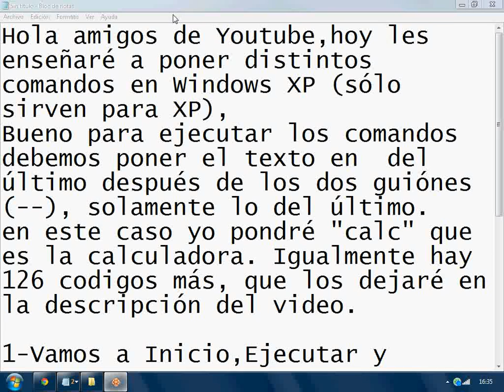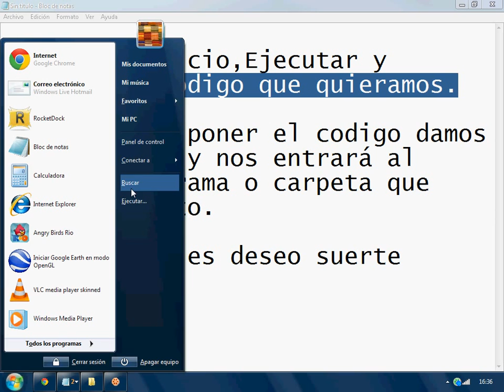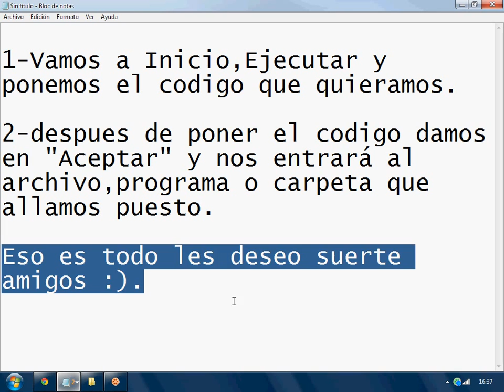Codigos de Windows XP.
1.Accessibility Controls -- access.cpl
2.Accessibility Wizard -- accwiz
3.Add Hardware Wizard -- hdwwiz.cpl
4.Add/Remove Programs -- appwiz.cpl
5.Administrative Tools -- control admintools
6.Automatic Updates -- wuaucpl.cpl
7.Bluetooth Transfer Wizard -- fsquirt
8.Calculator -- calc
9.Certificate Manager -- certmgr.msc
10.Character Map -- charmap
11.Check Disk Utility -- chkdsk
12.Clipboard Viewer -- clipbrd
13.Command Prompt -- cmd
14.Component Services -- dcomcnfg
15.Computer Management -- compmgmt.msc
16.Control Panel -- control
17.Date and Time Properties -- timedate.cpl
18.DDE Shares -- ddeshare
19.Device Manager -- devmgmt.msc
20.Direct X Troubleshooter -- dxdiag
21.Disk Cleanup Utility -- cleanmgr
22.Disk Defragment -- dfrg.msc
23.Disk Management -- diskmgmt.msc
24.Disk Partition Manager -- diskpart
25.Display Properties -- control desktop
26.Display Properties -- desk.cpl
27.Dr. Watson System Troubleshooting Utility -- drwtsn32
28.Driver Verifier Utility -- verifier
29.Event Viewer -- eventvwr.msc
30.Files and Settings Transfer Tool -- migwiz
31.File Signature Verification Tool -- sigverif
32.Findfast -- findfast.cpl
33.Firefox -- firefox
34.Folders Properties -- control folders
35.Fonts -- control fonts
36.Fonts Folder -- fonts
37.Free Cell Card Game -- freecell
38.Game Controllers -- joy.cpl
39.Group Policy Editor (for xp professional) -- gpedit.msc
40.Hearts Card Game -- mshearts
41.Help and Support -- helpctr
42.HyperTerminal -- hypertrm
43.Iexpress Wizard -- iexpress
44.Indexing Service -- ciadv.msc
45.Internet Connection Wizard -- icwconn1
46.Internet Explorer -- iexplore
47.Internet Properties -- inetcpl.cpl
48.Keyboard Properties -- control keyboard
49.Local Security Settings -- secpol.msc
50.Local Users and Groups - lusrmgr.msc
51.Logs You Out Of Windows -- logoff
52.Malicious Software Removal Tool -- mrt
53.Microsoft Chat -- winchat
54.Microsoft Movie Maker -- moviemk
55.Microsoft Paint -- mspaint
56.Microsoft Syncronization Tool -- mobsync
57.Minesweeper Game -- winmine
58.Mouse Properties - control mouse
59.Mouse Properties -- main.cpl
60.Netmeeting -- conf
61.Network Connections -- control netconnections
62.Network Connections -- ncpa.cpl
63.Network Setup Wizard -- netsetup.cpl
64.Notepad -- notepad
65.Object Packager -- packager
66.ODBC Data Source Administrator -- odbccp32.cpl
67.On Screen Keyboard -- osk
68.Outlook Express -- msimn
69.Paint -- pbrush
70.Password Properties -- password.cpl
71.Performance Monitor -- perfmon.msc
72.Performance Monitor -- perfmon
73.Phone and Modem Options -- telephon.cpl
74.Phone Dialer -- dialer
75.Pinball Game -- pinball
76.Power Configuration -- powercfg.cpl
77.Printers and Faxes -- control printers
78.Printers Folder -- printers
79.Regional Settings -- intl.cpl
80.Registry Editor -- regedit
81.Registry Editor -- regedit32
82.Remote Access Phonebook -- rasphone
83.Remote Desktop -- mstsc
84.Removable Storage -- ntmsmgr.msc
85.Removable Storage Operator Requests -- ntmsoprq.msc
86.Resultant Set of Policy (for xp professional) -- rsop.msc
87.Scanners and Cameras - sticpl.cpl
88.Scheduled Tasks -- control schedtasks
89.Security Center -- wscui.cpl
90.Services -- services.msc
91.Shared Folders -- fsmgmt.msc
92.Shuts Down Windows -- shutdown
93.Sounds and Audio -- mmsys.cpl
94.Spider Solitare Card Game -- spider
95.SQL Client Configuration -- cliconfg
96.System Configuration Editor -- sysedit
97.System Configuration Utility -- msconfig
98.System Information -- msinfo32
99.System Properties -- sysdm.cpl
100.Task Manager -- taskmgr
101.TCP Tester -- tcptest
102.Telnet Client -- telnet
103.User Account Management -- nusrmgr.cpl
104.Utility Manager -- utilman
105.Windows Address Book -- wab
106.Windows Address Book Import Utility -- wabmig
107.Windows Explorer -- explorer
108.Windows Firewall -- firewall.cpl
109.Windows Magnifier -- magnify
110.Windows Management Infrastructure -- wmimgmt.msc
111.Windows Media Player -- wmplayer
112.Windows Messenger -- msmsgs
113.Windows System Security Tool -- syskey
114.Windows Update Launches -- wupdmgr
115.Windows Version -- winver
116.Wordpad -- write
# Controles de accesibilidad - access.cpl
# Opciones de accesibilidad - accwiz
# Agregar Hardware - hdwwiz.cpl
# Añadir o Remover Programs - appwiz.cpl
# Las Herramientas administrativas - control admintools
# Las Actualizaciones automáticas - wuaucpl.cpl
# Transferencia Bluetooth - fsquirt
# La calculadora - calc
# Firefox - firefox
# Opciones de carpeta - control folders
# Fuentes - control fonts